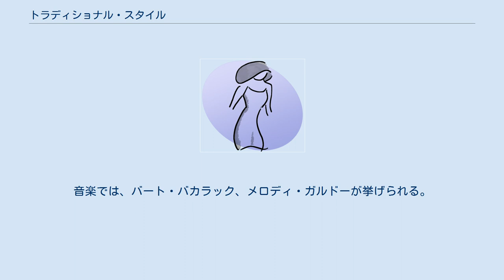トラディショナル・スタイル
トラディショナル・スタイル（英: traditional style）は、伝統的メンズ・スタイルのこと。
ブリティッシュ・トラディショナルとアメリカン・トラディショナルがある。
 ブリティッシュ・トラディショナルは、イギリスの伝統でありスーツスタイルの原点である。
3つボタン、3ピース、しっかりとした肩パット、ウエスト絞り、低めのラペルなどが本来の形である。
 アメリカン・トラディショナルは、ブリティッシュ・トラディショナルがアメリカに伝わった際に、アメリカの合理的な考え方を基に生み出されたスタイル。
段返り3つボタン、ナチュラルショルダー、ウエスト絞りのないボックス型などが特徴。
とくにアメリカ東部の伝統的織物をいうことが多い。
 日本国内では略して「トラッド」ともいう。
 (個々の用語についてはスーツを参照) 機能的でスポーティな感覚のオーソドックスなスタイルで質感にこだわる。
広くブリティッシュ・トラディショナルや、さらには同様な感覚をもつ女性のファッションを含めていうこともある。
アメリカン、ブリティッシュ両方とも流行に流されず、受け継がれてきた国民的なファッションといえる。
服装だけでなく、背景にある特有の生活様式を包含して使う。
 アメリカ、イギリスではトラッドは単なる上流階級の身だしなみという認識が根強い。
例えばアメリカ東海岸でトラッドを象徴する職業は政治家や弁護士、医師、実業家などであり、その服装は生まれ育ちや政治信条（主に保守系）を表明する手段になっている。
その為、かつては労働階級者や芸術家、作家などはトラッドを「保守的な人々の象徴」と見なし、忌避する傾向があった。
アメリカでトラッドがファッションとして受け入れられ始めたのは、トム・ブラウンの成功以降である。
日本では、1960年代の「みゆき族」から始まって、ほぼ10年置きにトラッドブームが繰り返されている。
日本で、トラッドがファッションとして根付いた背景には階級制度のない社会構造が影響している。
また、男性発祥のトラッドだが、日本では女性に対する独自の影響が見られる。
 トラッドは上流階級の生まれ育ちの表明手段だった為、往々にしてパロディの対象になってきた。
芸術家アンディ・ウォーホルの服装はその象徴であった。
しかし、アメリカでは1970年代後半にゲイ・カルチャーが社会的少数派なりのパロディとしてそれを取り入れたこともあり、結果的にトラッドをファッションの1ジャンルとして確立する結果となった。
とはいえ、保守的なイメージは根強いようで、ユナイテッドアローズ共同創立者でジャーナリストの栗野宏文によると、ユナイテッドアローズのメンズフロアでバレンシアガと3つボタンのブレザーを並べている光景を理解できないアメリカ人が多かったという。
 明確な着こなしのルールが設けられている数少ないファッションであり、いつの時代も着こなしには「シックになりすぎない」という法則がある。
これは、「基本的に地味でストイックな世界観に派手なものが入ってくると、お互いを引き立てあう」という効果によるもので、トラッドでタータンチェックやペイズリーなど目を引くような模様が用意されているのは、このためである。
2010年秋冬コレクションにおいて、トラッドでクラシックなものが登場するなど、近年、女性向け衣類にトラッド回帰の動きが見られる。
現代女性とトラッド回帰の関係について、前述の栗野は「セクシュアリティの変化」を予感していると語っている。
1990年代半ばから2004年にトム・フォードが引退するまで、セクシャルなイメージが多かった。
その手法に飽き飽きした人々が増えた結果、禁欲的ともいえるトラッドが復活を果たしたと批評した。
栗野はトラッドの禁欲的な色使いからは「イージーなセックス感の安売りが終わった」ことが感じられ、トラッドが「男性を意識したファッション（モテ服）からの脱却」を象徴していると述べている。
女性の方が活発化している時代だからこそ、今後は女性がトラッドの新しい担い手になっていくだろうと分析している。
 アメリカン・トラディショナルは「アイビールック」がよく知られている。
アメリカ東海岸の名門私立大学グループアイビー・リーグの学生達のファッションで、3つボタンのブレザー、ボタンダウンシャツ、ポロシャツ、チノパンツ、コインローファーなどが象徴的なアイテムである。
これはブリティッシュ・トラディショナルがアメリカ的合理主義で噛み砕かれた結果、生まれた...